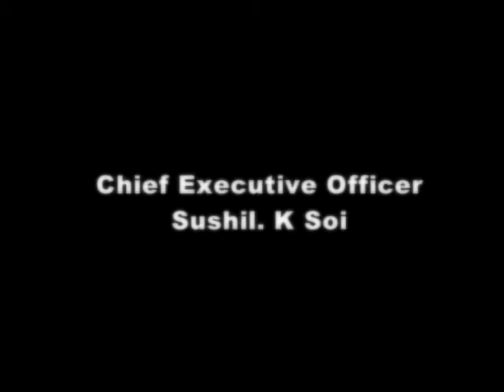Awareness on Medical Waste Management, Belagavi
The Association on Medical Establishments, Belagavi, conducted an awareness programme and training in Bio Medical Waste Handling for nurses, ayahs and ward boys in Nursing homes and hospitals. About 150 people attended the programme.
L.H.Jagdish, Regional Environmental Officer, spoke about the importance of Bio Medical Waste Handling and Dr.Naveenkumar, assistant environmental officer, spoke on rules and regulations of handling the waste. Dr.P.S.Aralikatti, secretary, of Indian Medical Association, highlighted the importance of hygiene and vaccination.